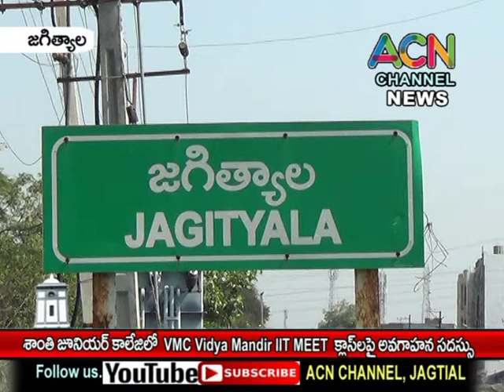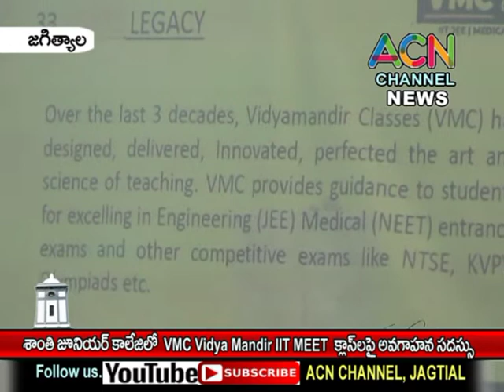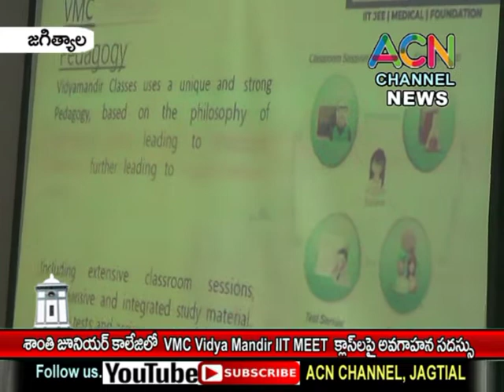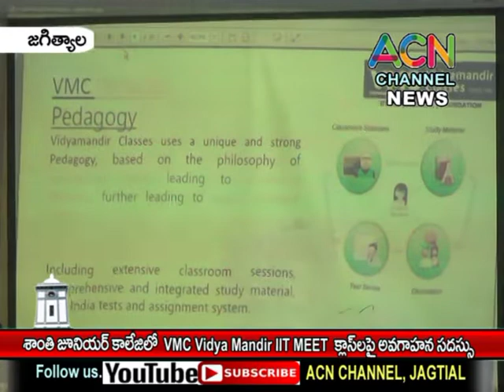జగిత్యాల : శాంతి జూనియర్ కాలేజీ లో VMC Vidya Mandir IIT Meet పై Students అవగాహన